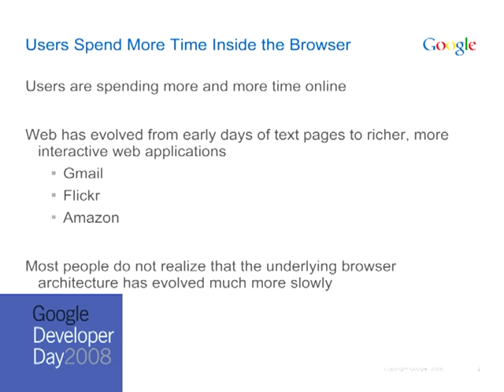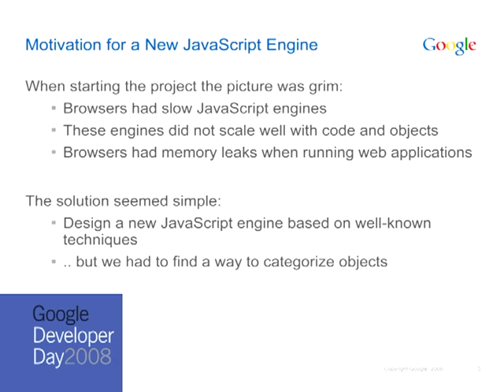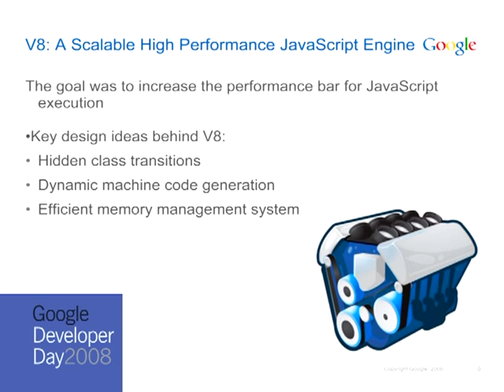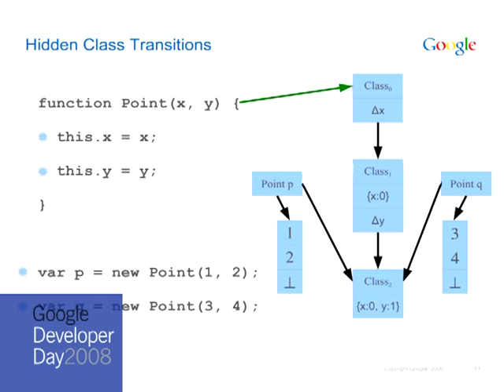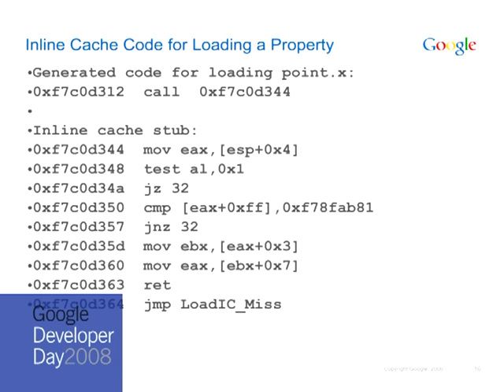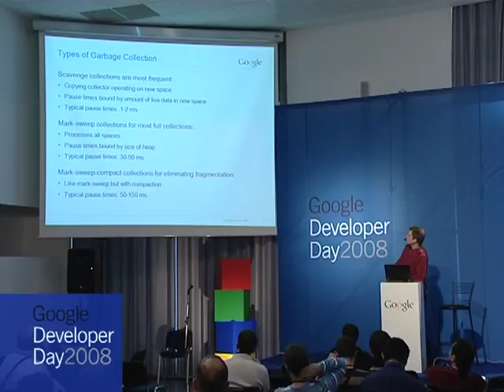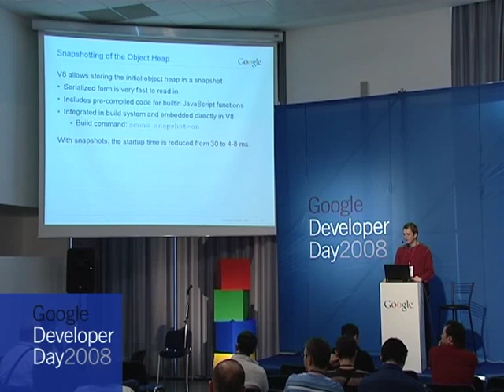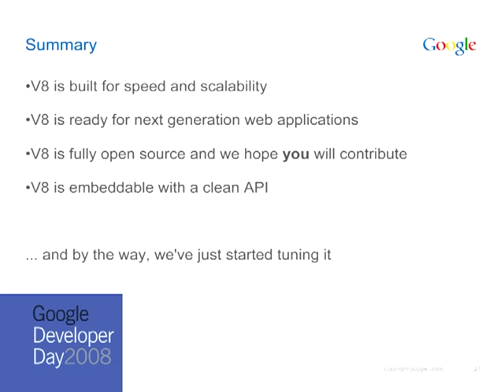GDD08 Russia | Chrome | Lars Bak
Google Chrome and new Java Machines, V8 engine